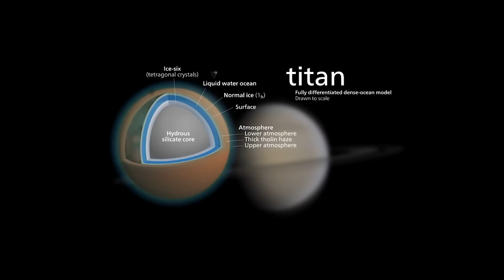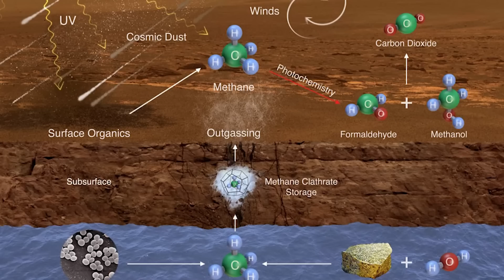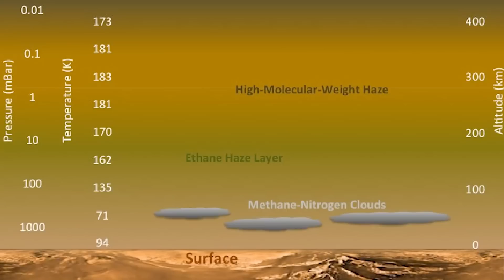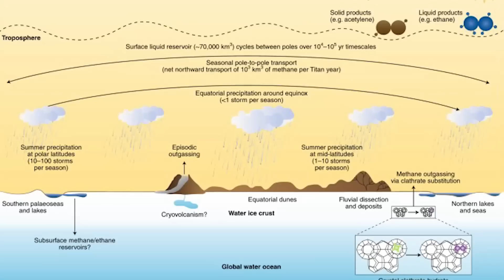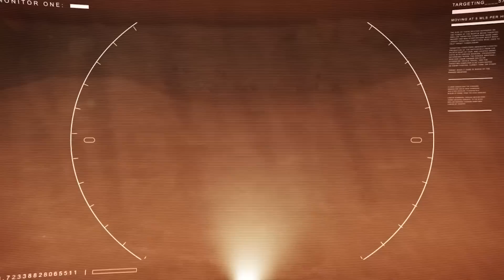Życie pozaziemskie : Tajemnicze ślady życia pozaziemskiego na Tytanie | Dokument o Kosmosie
🌍 Zapraszamy na powierzchnię największego księżyca Saturna, Tytana! Jest drugim co do wielkości satelitą Układu Słonecznego, zaraz po satelicie Jowisza - Ganymede, a jego średnica stawia go nawet przed Merkurym i Plutonem!
Największy księżyc Saturna, Tytan, może zawierać życie, odkryli naukowcy!
Ze swoją znacznie gęstą, bogatą w azot atmosferą i słonowodnymi oceanami pod warstwą sztywnego lodu, Tytan jest najbardziej podobnym do Ziemi światem, jaki kiedykolwiek znaleźliśmy!
Co więcej, choć Tytan jest satelitą Saturna, ma wszystkie atrybuty pełnej planety: chmury, deszcz, rzeki, jeziora, a nawet podziemny słony ocean.
Poszukiwanie obcych światów nadających się do życia od dawna jest przedmiotem zainteresowania naukowców. Choć planeta Mars przyciąga więcej uwagi, okazało się, że w Układzie Słonecznym istnieją światy, które są pod tym względem znacznie ciekawsze niż Czerwona Planeta.
Dostępne dziś naukowcom informacje, uzyskane z misji kosmicznej Cassini, przyznają istnienie wersji, że życie na Tytanie jest realne!
Chociaż dowiedzieliśmy się kilku niesamowitych rzeczy o Tytanie, wiele pytań pozostaje na temat tego satelity.

🔥 Dla przypomnienia, filmy są publikowane w WRZESIEŃ o 18:00.

💥 Księżyc Saturna - Tytan:
- Odkryty przez holenderskiego astronoma Christiana Huygensa w 25 marca 1655 roku i nazwany na cześć starożytnych bóstw z mitologii greckiej, Tytan jest najciekawszym księżycem Saturna i drugim co do wielkości w naszym Układzie Słonecznym oraz jedynym posiadającym gęstą atmosferę.
Prawdziwa natura największego księżyca Saturna pozostawała tajemnicą, dopóki sonda kosmiczna Cassini nie odwiedziła układu olbrzymiej planety, umożliwiając 127 bliskich przelotów Tytana.
"Cassini" wysłał też w 2005 roku na Tytana małą sondę lądującą - Huygens Europejskiej Agencji Kosmicznej. To właśnie ta sonda pomogła nam odkryć tajemnice powierzchni Tytana.
Wielkość tego księżyca rywalizuje z rozmiarami planet w układzie słonecznym. Ciało ma średnicę 5151 km, czyli większą od średnicy Merkurego (4879 km), nieco mniejszą od Marsa (6779 km) i prawie o 50% szerszą od Księżyca.
Masa Tytana wynosi 1,345 x 1023 kg, czyli 45 razy mniej niż masa naszej planety. Satelita Saturna jest drugim co do wielkości w Układzie Słonecznym, po jowiszowym Ganymede.
Pomimo imponujących rozmiarów i wagi, Titan ma niską gęstość, tylko 1,88 g/cm³. Dla porównania, gęstość macierzystej planety Saturn wynosi 687 kg/m³.
Naukowcy zidentyfikowali słabe pole grawitacyjne w satelicie. Przyciąganie grawitacyjne na powierzchni Tytana jest siedem razy słabsze niż parametry Ziemi, a grawitacja na powierzchni satelity jest prawie taka sama jak na Księżycu i wynosi 1,35 w porównaniu do 1,62 na Księżycu.
Charakterystyczną cechą Tytana jest jego położenie w przestrzeni. Największy satelita Saturna krąży wokół swojej macierzystej planety po eliptycznej orbicie z prędkością 5,5 km/s, poza obszarem pierścieni Saturna.
Ponadto, średnia odległość między Tytanem a powierzchnią Saturna wynosi 1,22 mln km. Cały układ znajduje się w odległości 1,43 mld km od Słońca, czyli 9,5 razy większej niż odległość naszej gwiazdy centralnej od Ziemi.
Dlatego dotarcie światła słonecznego do Tytana zajmuje około 80 minut, więc ze względu na ich wielką odległość, światło słoneczne na tym księżycu jest około 100 razy słabsze niż na Ziemi.

🎬 W dzisiejszym programie:
- 00:00- Wprowadzenie
- 03:00- Charakterystyka księżyca Saturna - Tytana
- 09:33- Jakie misje kosmiczne zostały przeprowadzone w celu zbadania Tytana?
- 16:15- Czy Tytan wygląda jak Ziemia?
- 17:15- Gęsta atmosfera składająca się głównie z azotu
- 26:10- Powierzchnia podobna do pierwotnej Ziemi
- 31:47- Różnorodność form terenu.
- 36:18- Opady sezonowe
- 38:30- Duże zbiorniki cieczy
- 45:30- Czy na Tytanie istnieją formy życia?
- 55:30- Tajemniczy krater odpowiedni dla powstania życia
- 58:30- Czy kolonizacja człowieka na Tytanie jest możliwa?
- 01:05:30- Jaka jest możliwa przyszłość Tytana?